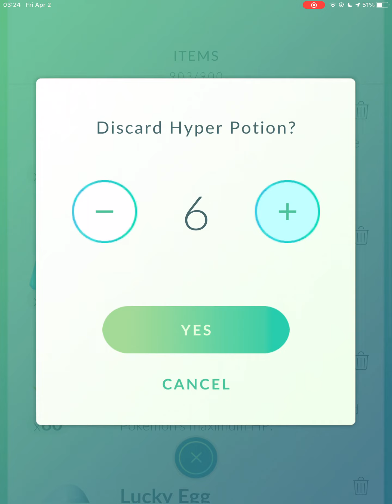Giovanni & Shadow Zapdos Encounter @ Pokemon GO 20210402